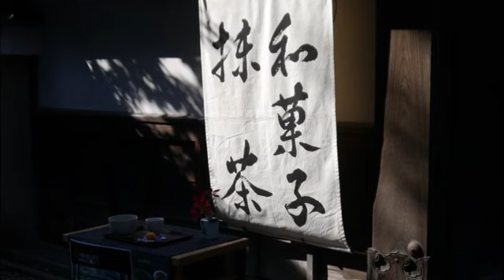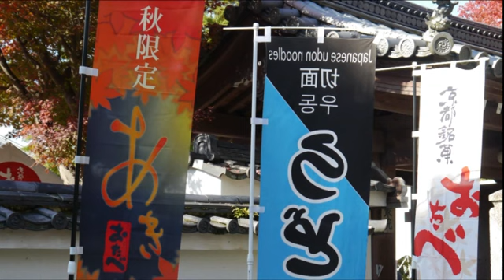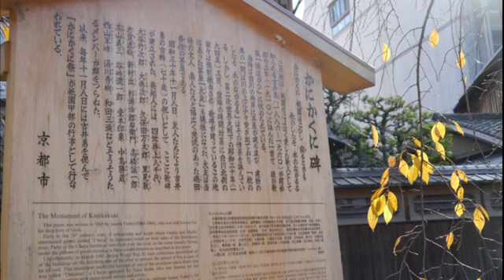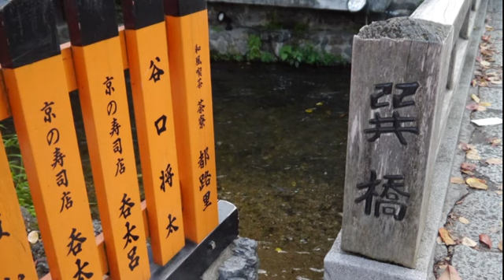古都錦秋（東福寺・祇園白川・舞子 編）.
古都京都の秋は紅葉で賑わう、特に洛中の東福寺の通天橋の回廊からの眺めは素晴らしい、
また、祇園白川では、舞子舞子さんたちの艶やかな姿の錦秋に彩りを添える。